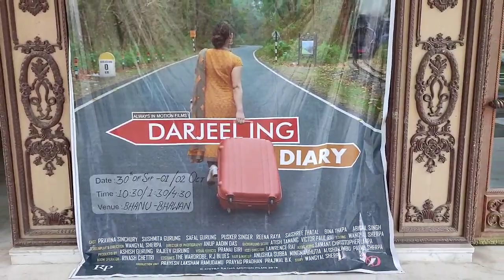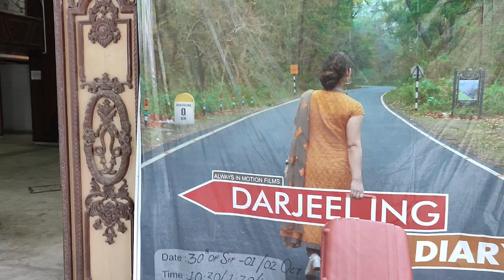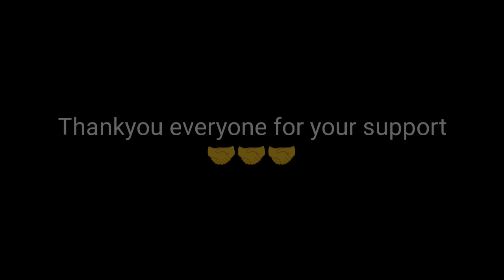PUBLIC REVIEW ON OUR FIRST MOVIE "DARJEELING DIARY" | 2ND DAY | 2019-2022 @New Day, New Vlog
click here ko To listen our song👇